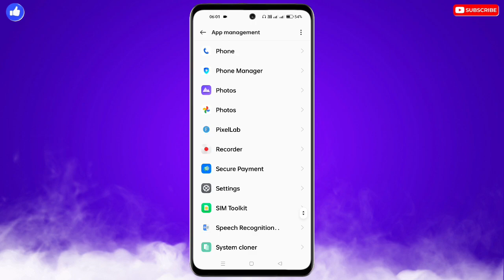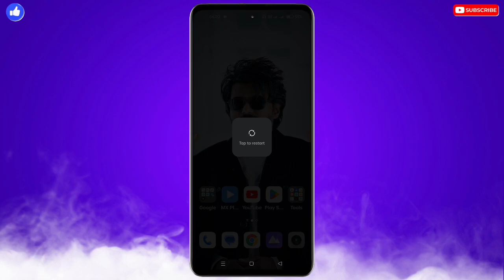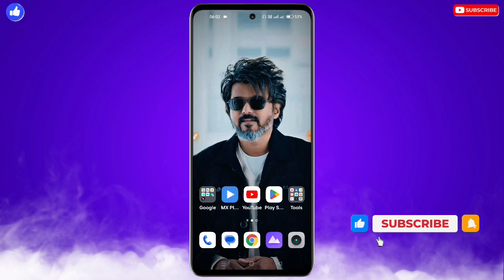Infinix Mobile Me Call Aane Par Uthate Hi Cut Jata Hai | Phone Uthane Par Cut Ja Raha Hai Infinix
❀ 🔥☞ 𝗛𝗶 𝗗𝗼𝘀𝘁𝗼𝗻 !!! ❀

___________✾ ᴛʜᴀɴᴋ ʏᴏᴜ.✾___________